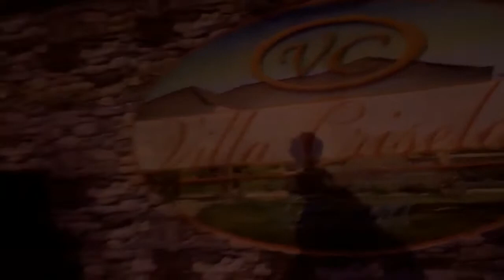LAYA NA SI REPAKS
Mga kaREPAKS support lang po sa channel natin at balang araw dadami rin tayo..salamat po.